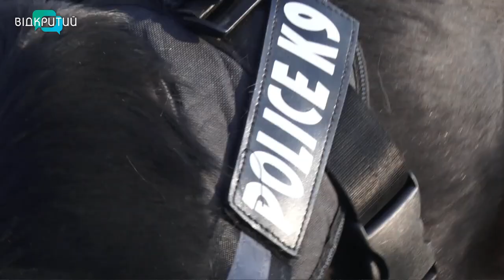У Дніпрі собака-поліціянт знайшов підлітка-втікача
Чотирилапа поліціянтка Дора стала відома на весь Дніпро. Німецька вівчарка розшукала 17-річного хлопця. Підліток втік з дому, батьки й гадки не мали, де їхня дитина. На допомогу прийшов  пошуковий пес. Наш наступний сюжет не про сімейну драму: батьки, із зрозумілих причин, не бажають розголосу. Головне – дитина врятована.  Далі – про  хвостату детектившу _______________________________________________